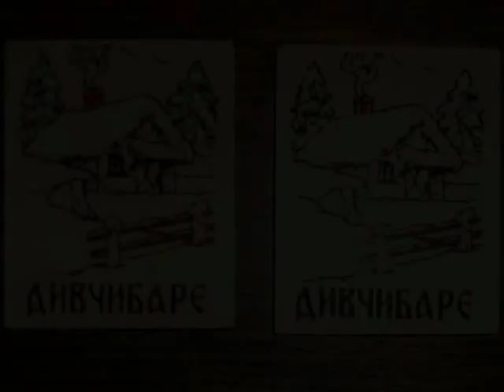DIVČIBARE mart 2016.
OŠ "Žarko Zrenjanin" - Kačarevo, II-1
Nastava u prirodi (mart 2016.)